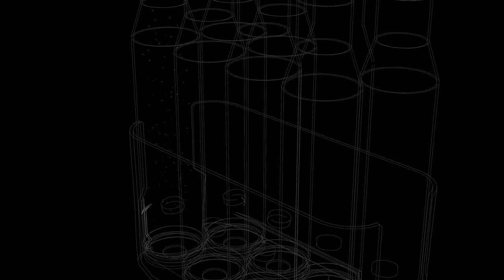The VITYAZ, the MP5 of Russia. (SMOL AK47)